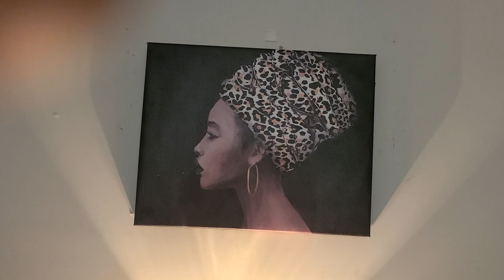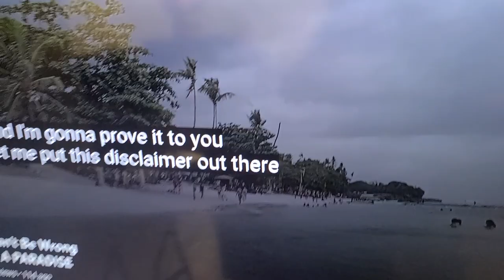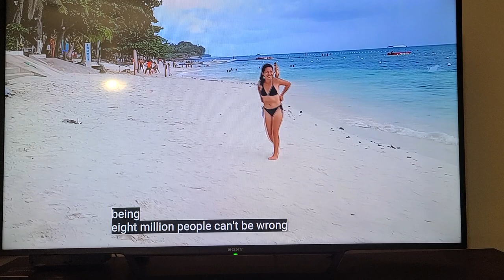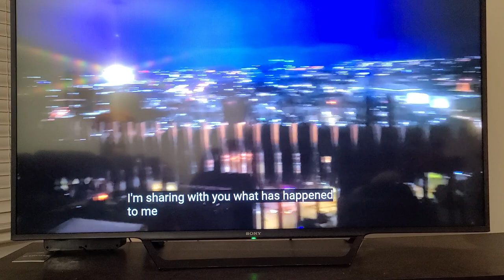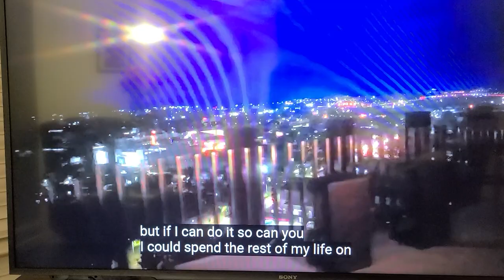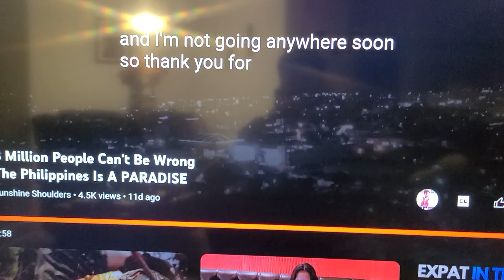Get your passport and make your dreams come true 👍